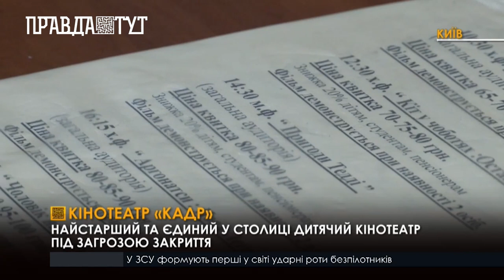Чому кінотеатр «Кадр» можуть закрити?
«Кадр»  - один із найстарших кінотеатрів Києва.  Вперше тут показали мультфільм у 1950 році. Зараз цій сінаматеці загрожує закриття через те, що вийшов з ладу орендований сервер. Для його викупу потрібно 8 тисяч євро. Через повномаштабне вторгнення кількість відвідувачів значно зменшилась і заробити такі кошти неможливо. Дирекція кінотеатру вирішила проводити також дитячі свята, лекції та сімейні кінопокази, аби збільшити кількість відвідувачів.